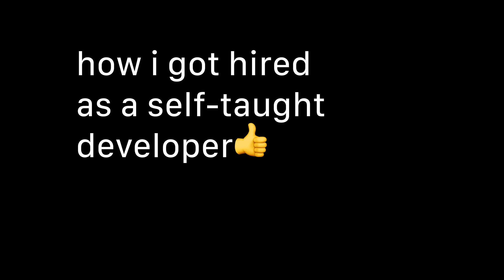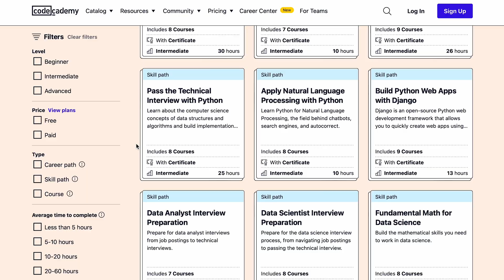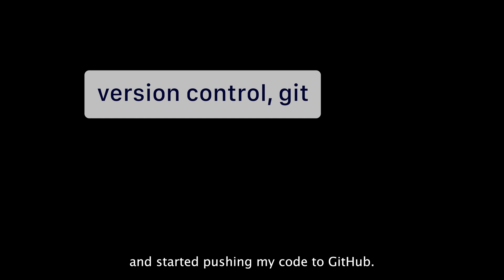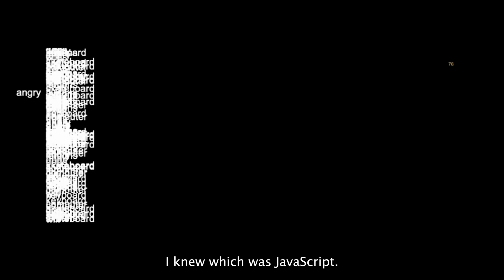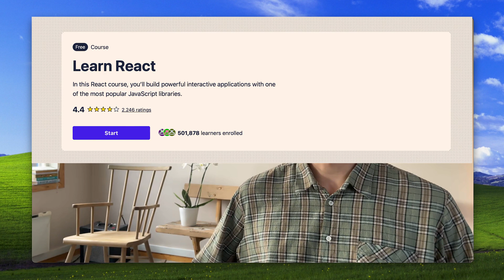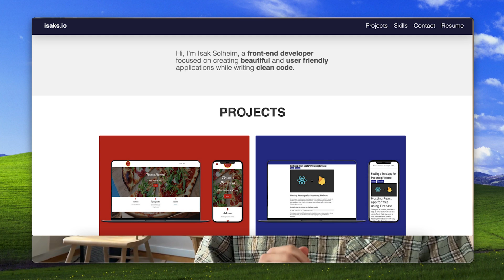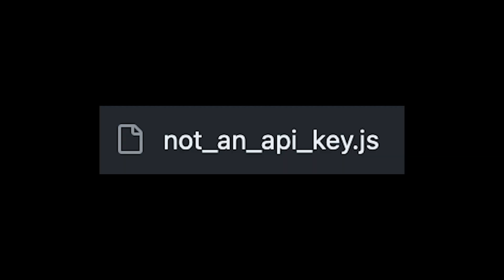how i got a job as a self taught developer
In this video I talk about how I got hired as a self-taught frontend developer. I cover how I learned to code, how I managed to get a job without having an education, and I give some tips along the way for people trying to do something similar.

00:00 intro
00:30 before i started programming
00:54 codecademy python course
01:46 small python projects
02:16 learning linux
02:26 diving deeper
02:54 intermediate concepts
03:17 getting interested in web development
03:45 choosing my build
04:20 learning react
05:30 fullstack with the MERN stack
06:02 creating a portfolio website
06:22 applying for jobs
07:15 interview story 1
07:45 interview story 2
09:34 getting an offer
09:55 bye

Programming technologies talked about in this video: Python, Django, JavaScript, React, Redux, Sass, Firebase, MongoDB, Express, Node, Next, SQL